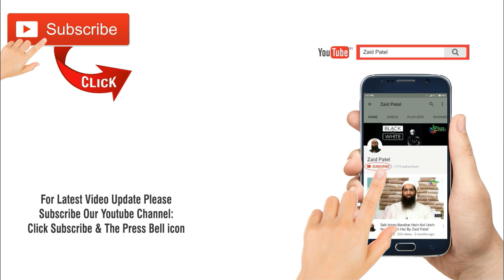Haraam Cheezon Ka Business Karna Haraam Hai By Zaid Patel